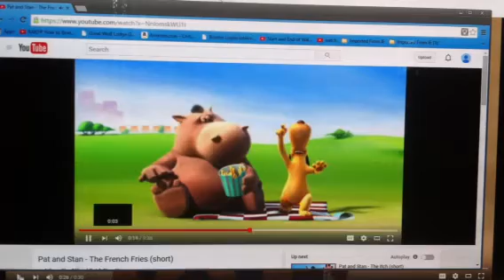Burger King chicken fries 2015 pat & stan